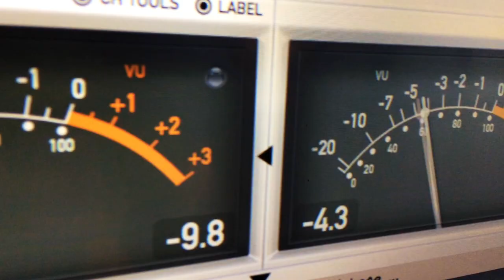LoFi Hip Hop Drums ★ Lofi Drum Kit • Hip Hop Drum Samples ★ Akai MPC Demo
How's it going LoFi Hip Hop headz! Our new release is right for you. Lofi Hip-Hop Drums is a cutting edge lofi drum kit with hundreds of selected sounds of your favourite style.